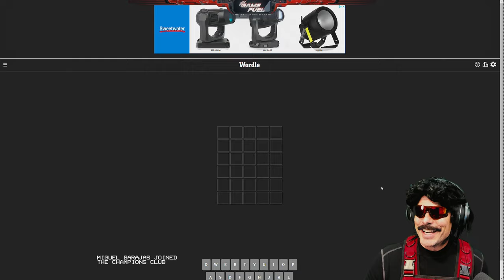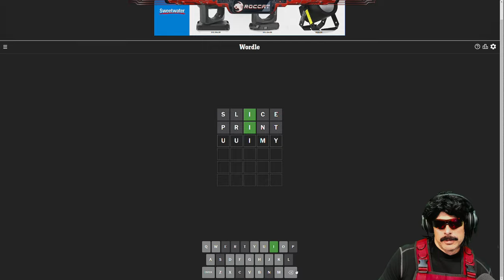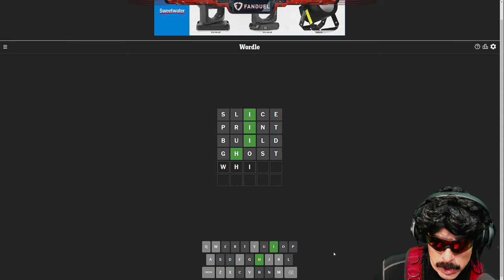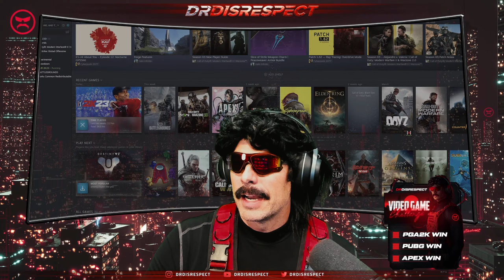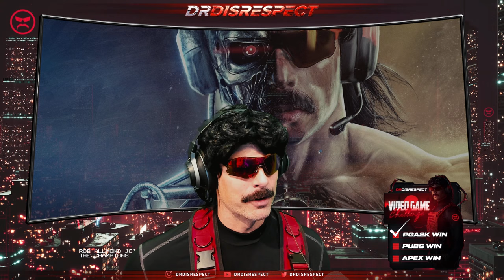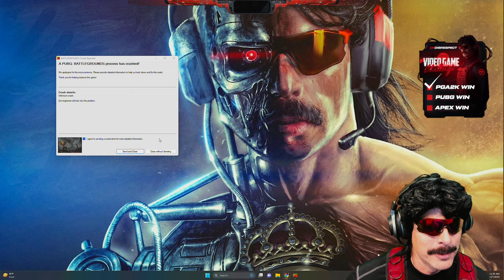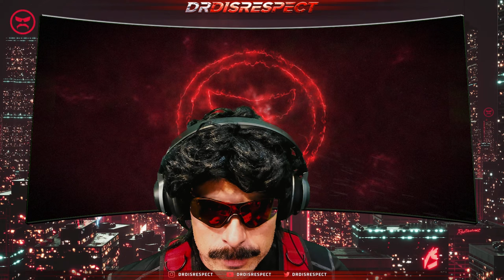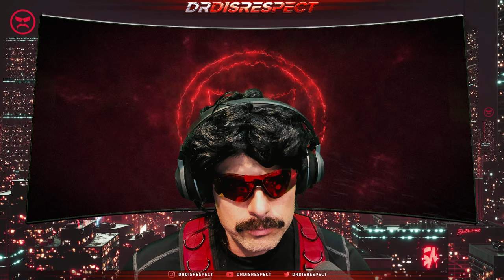🔴LIVE - DR DISRESPECT - VIDEO GAME CHALLENGE